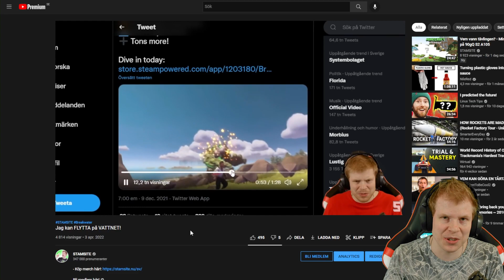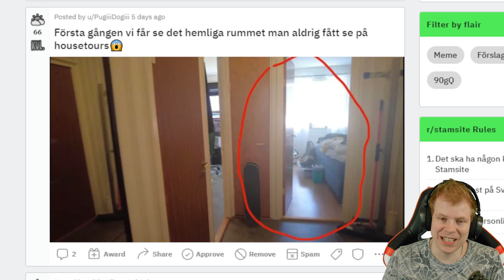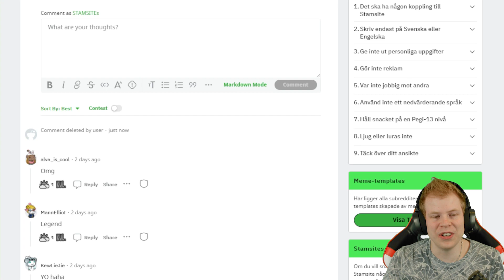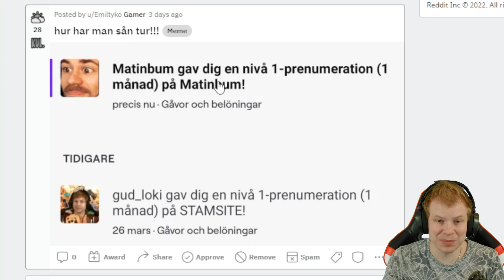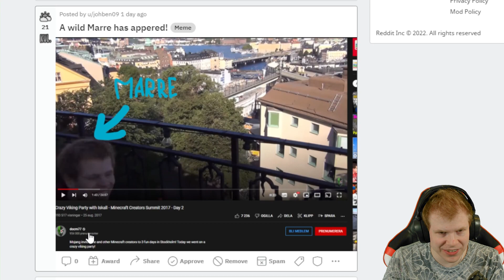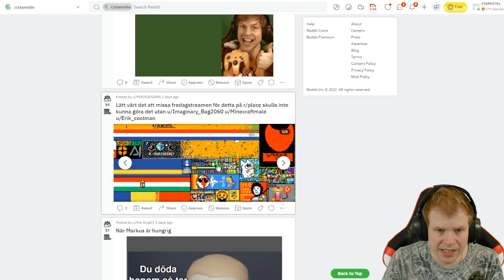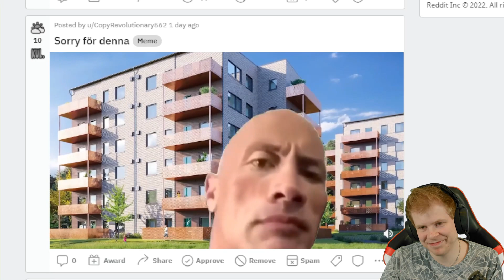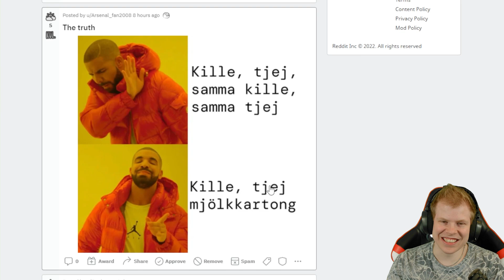Jag gör bort mig helt!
► Spelare (Som är med och pratar):
→ Jag!